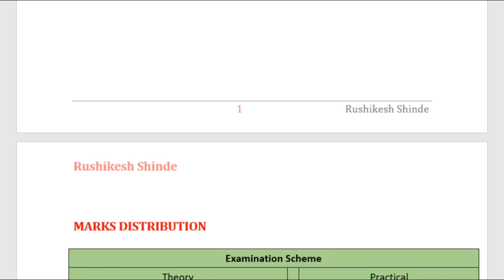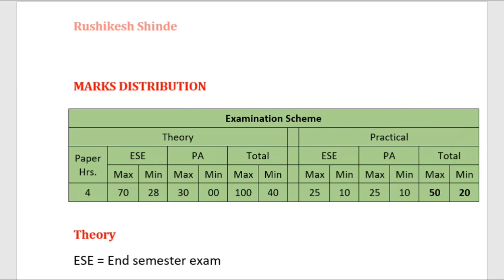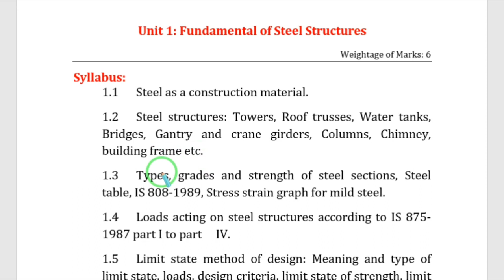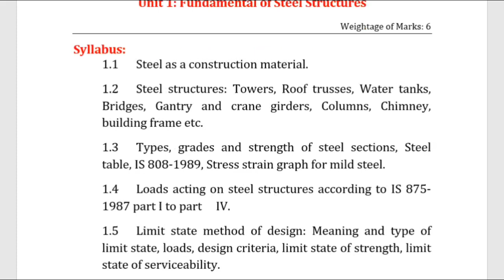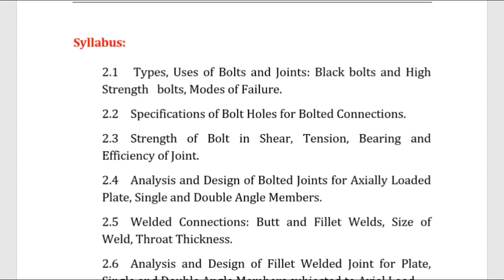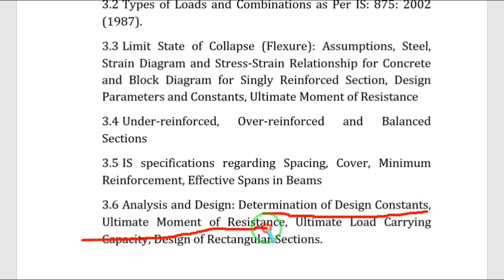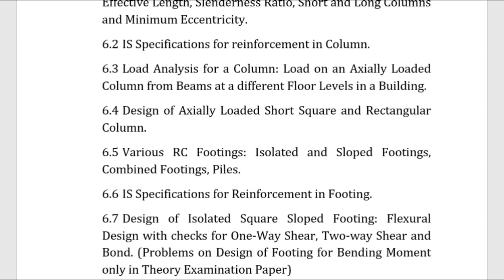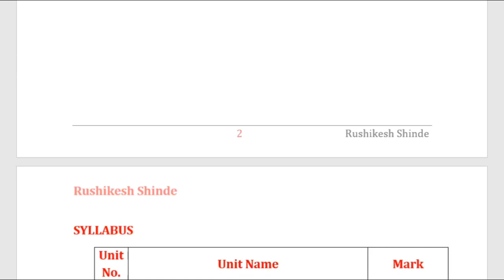Design of Steel and RCC Structures Syllabus With Marks Distribu. | 5th Semester | Diploma | MSBTE